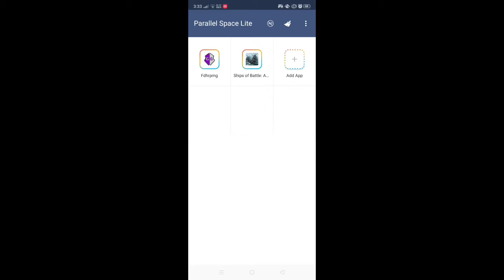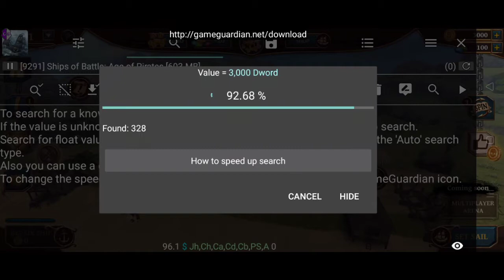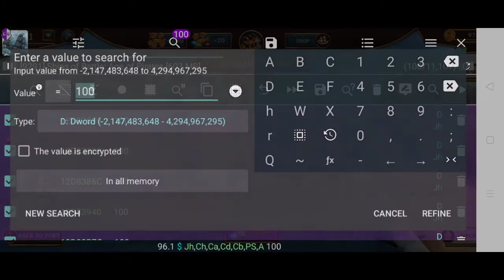Ships of Battle - Age of Pirates(much Gold,Gem) | Tagalog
Please Watch the Tutorial
Because You will use GameGuardian